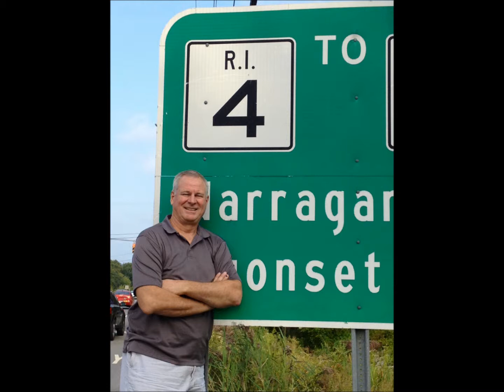ROADSHOW NEW YEAR 2014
2013 Review